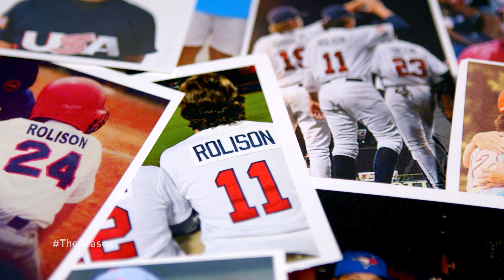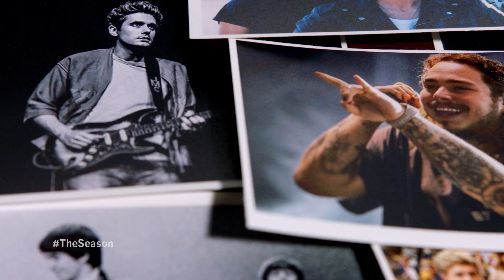Ryan Rolison Profile: Episode 3 (2018)